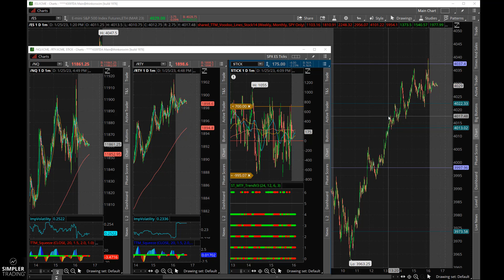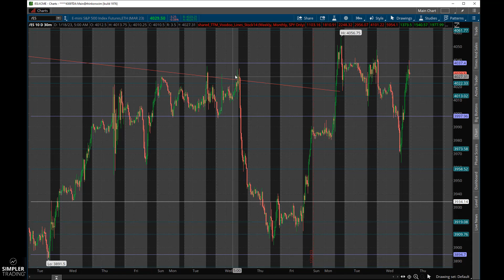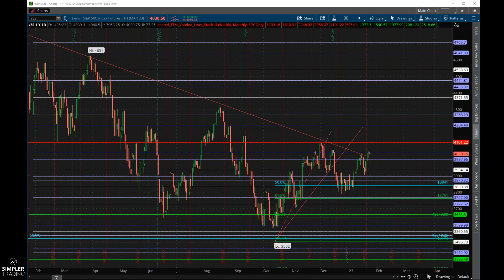Options Trading: Busy week so far, but wait until next week! | Simpler Trading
In this video, we look at today’s market action and talk about the continued wild swings we are having intraday.  We are in the middle of earnings season as well as a lot of economic data coming out.  What important things are coming up and how do we trade them?